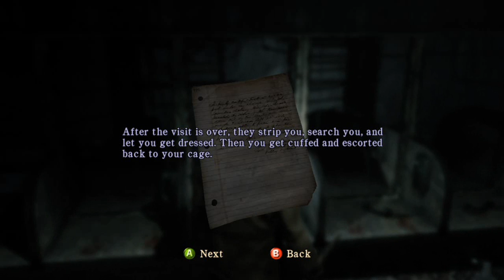Mercy - Part 13 (Let's Play Silent Hill: Homecoming)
Alex makes his way through the prison, rescues Wheeler, and makes a difficult choice.